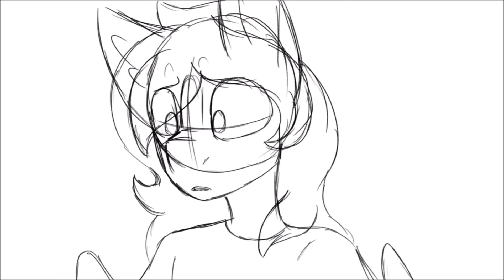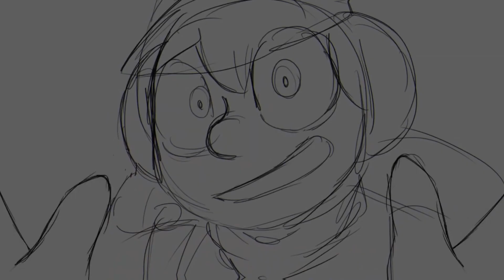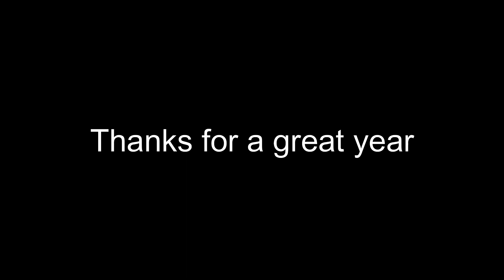2022 Animation Recap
As much as I wanted to get more finished animations out this year... I very much am happy with the one's I did finish, and hopefully by taking more time on others  yet to release will be much better in quality! I plan on making a lot more OC content moving forward, so after these last few MAP parts are done I'll take a break from joining new MAPs and focusing on my own content! So more full animations and more animatics to be expected next year!

Thank you to everyone both here and on Twitch for making what I do so much fun, it's absolutely worth every moment spent working towards improving our art and getting to do thing's we only dreamed of doing before. Let's have just as much of a blast next year!